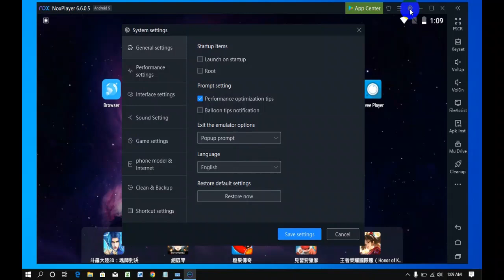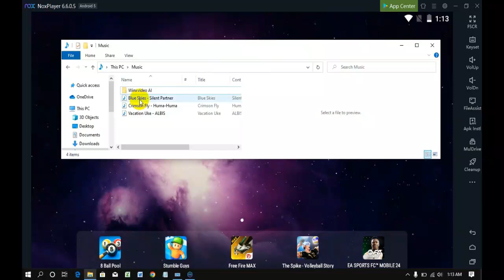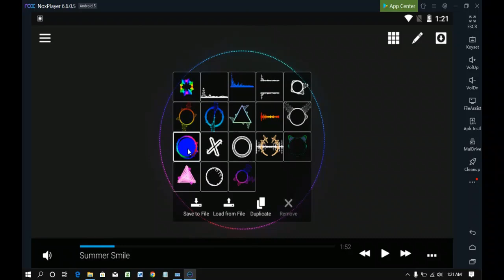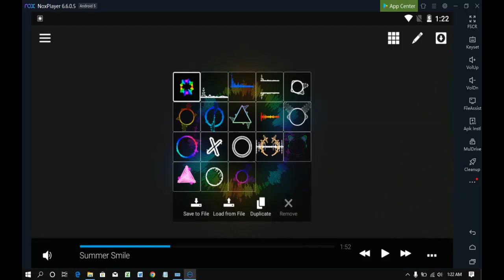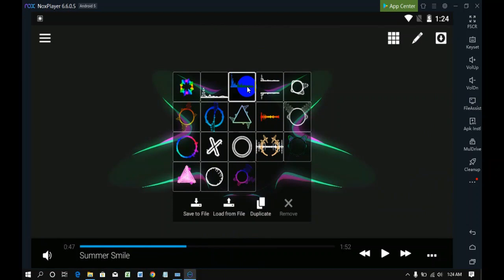How to Transfer Files from PC to NOXPlayer Android Emulator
By transferring files from a PC to the Android Emulator, for example you want to play a music application on the Emulator so it's like on Android.
Files can be music, images and videos.